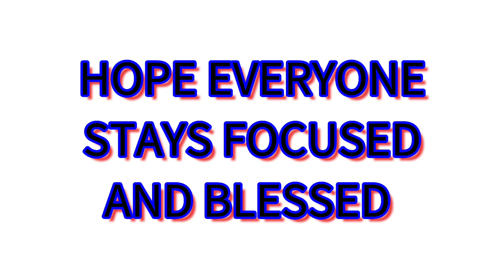Drama Relief Video | 444hz | Good Morning YouTube